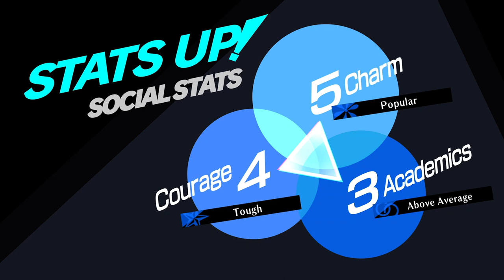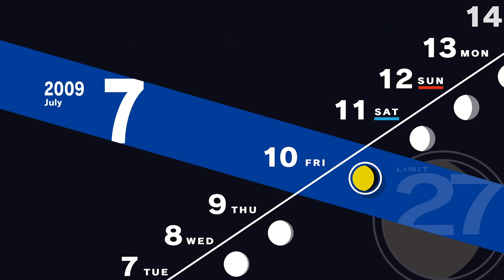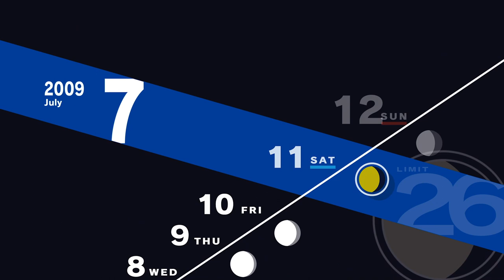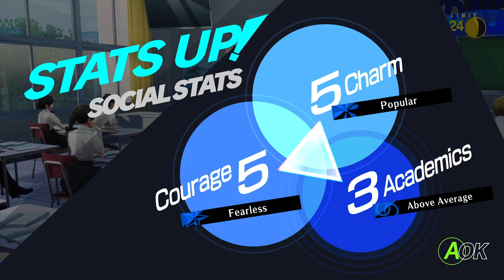TEN YEARS AGO - Persona 3 Reload -20